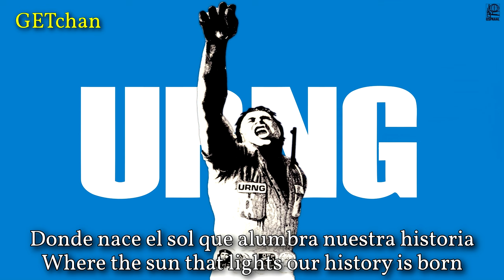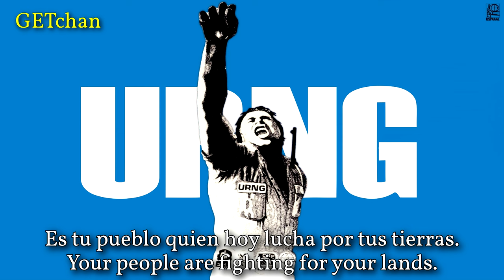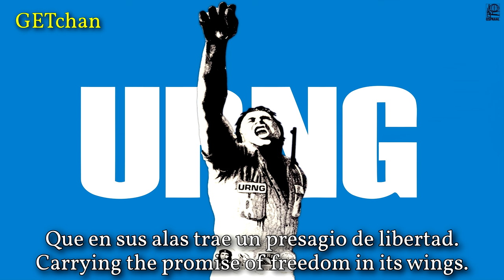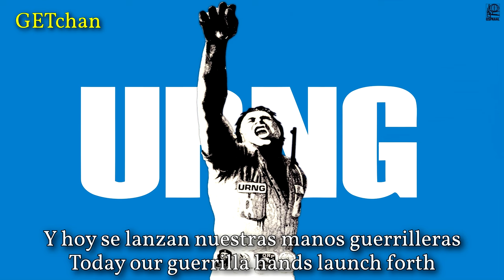Tempestad Libertaria - Freedom Storm (Guatemalan Communist Song)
A song written by Kin-Lalat, a musical group associated with the Guatemalan National Revolutionary Unity (URNG) guerrilla group which fought against the military dictatorship in Guatemala. This version was performed by Sabiá, a US-based group which performed revolutionary songs from around Latin America.

Performer: Sabiá
Year recorded: 1984
Composer: Kin-Lalat
Year Composed: 1983
Source: Vinyl Record "Formando Un Puente"
Image: OSPAAAL poster "Guatemala", 1982.